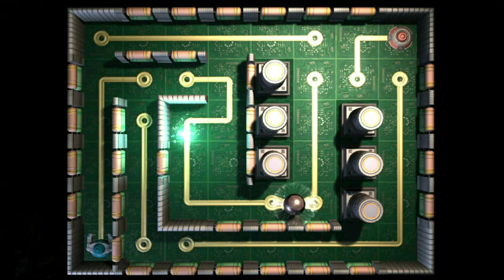Ratchet and Clank Future: Tools of Destruction #9 - Outpost 51 (Uncut)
In which kalonZombie and Ape discuss the finer points of lighthouses on dinosaur planets and kalon's editing dickery.